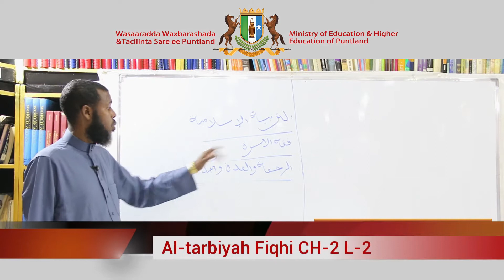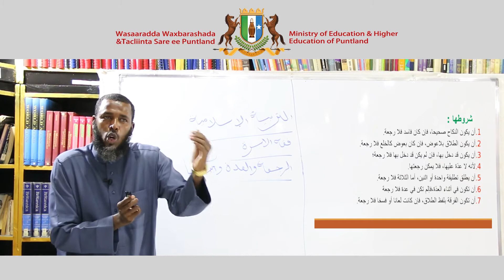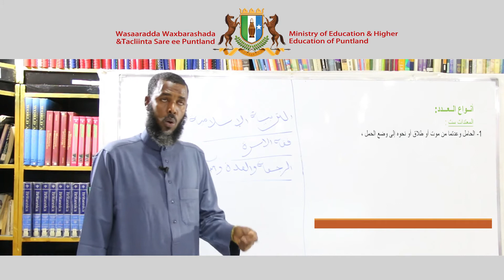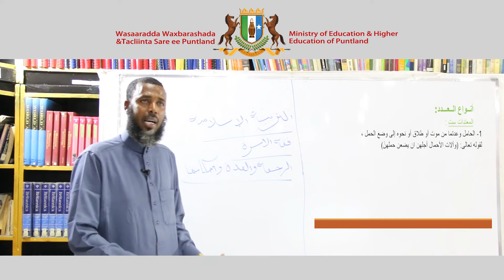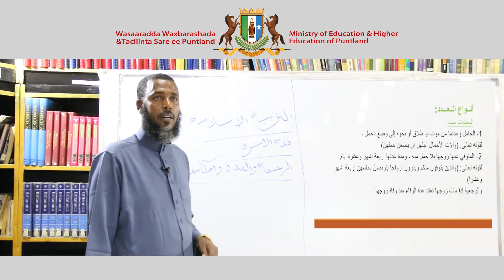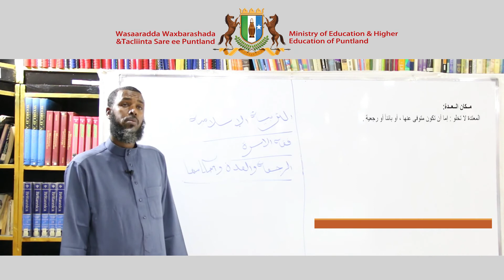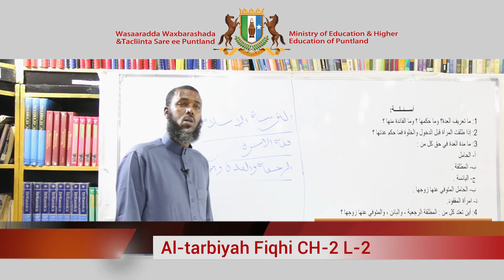Al tarbiyah Fiqhi Chapter 2 Lesson 2 1080 X 1920